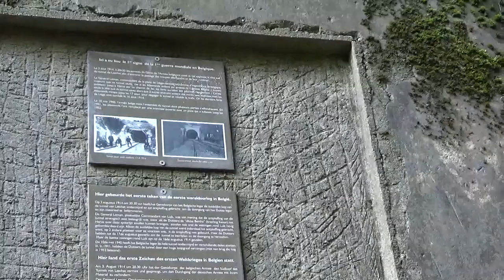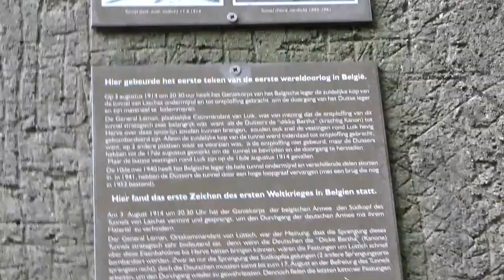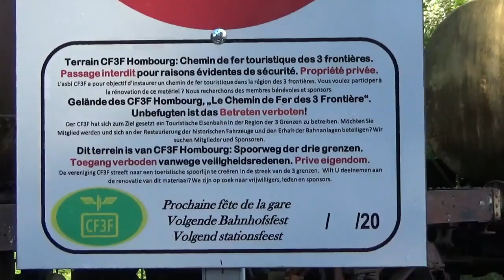Hombourg Gare ehemaliger Bahnhof ohne Gleisanschluss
Homburg Gare ehemaliger Bahnhof ohne Gleisanschluß.Ein Video film der sich auch anzusehen